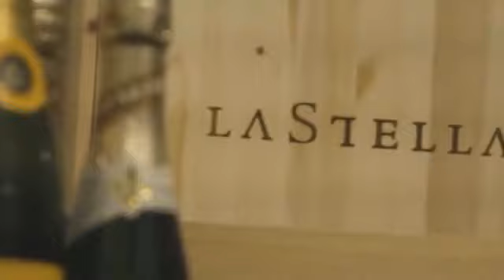rare @7evaaxx ripsquad loop